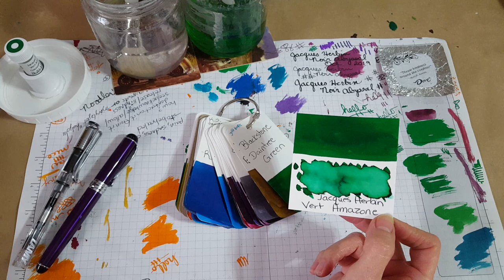Jacques Herbin - Vert Amazone - Ink Profile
This beautiful green ink is the 6th ink in a 10 part series:   Jacques Herbin Preminum Fountain Pen Ink Collection - Standard Full Line:   Vert Amazone.    In this video I show you how it looked in 3 nibs on 4 paper types.   Plus we look at chromatography and bath test results and try the ink out in the Nick Stewart technique on watercolor paper (Canson 140#, 300 g cold press).
The ink samples in this series were generously given to me free of charge by the awesome folks at The Goulet Pen Company.   All opinions are my own.